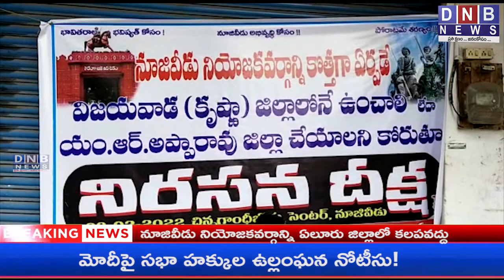నూజివీడు నియోజకవర్గాన్ని ఏలూరు జిల్లాలో కలపవద్దు అంటూ నూజివీడు లో నిరసన దీక్ష || WATCH ONDNB NEWS